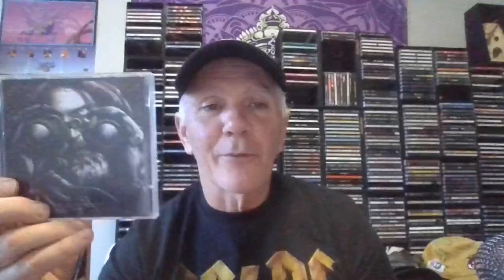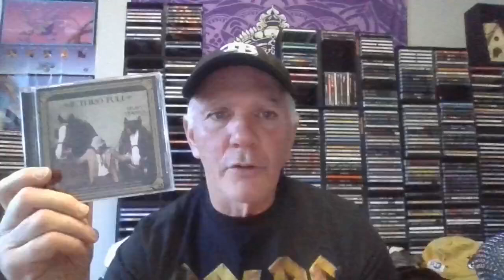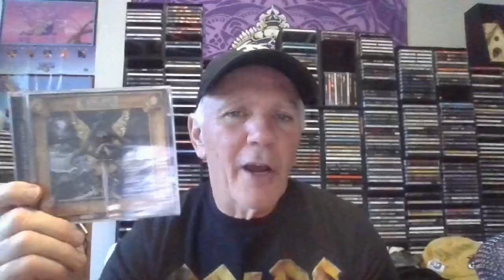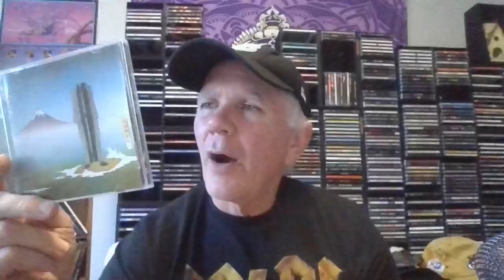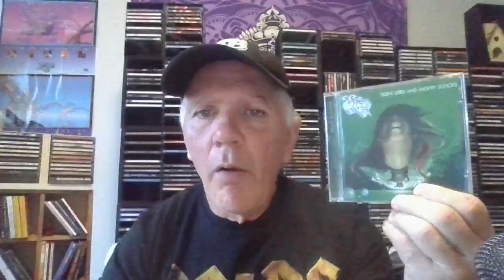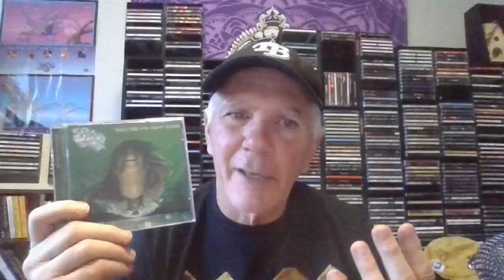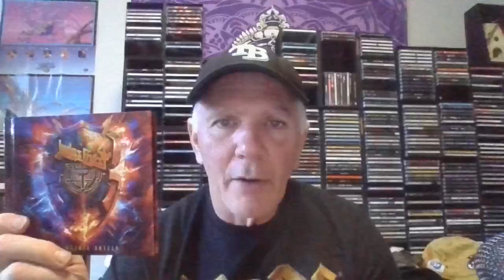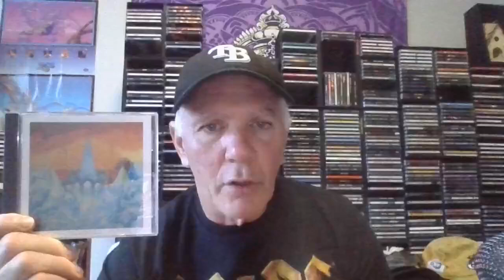My Play List Volume Number 10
This video is a discussion video about elements of my play list.

There  will be a favourite 5 list at the end.

I will also talk about what I am listening to as far as my runs go.

Talk will sometimes vary between my runs and new and current stuff I have put in my play list